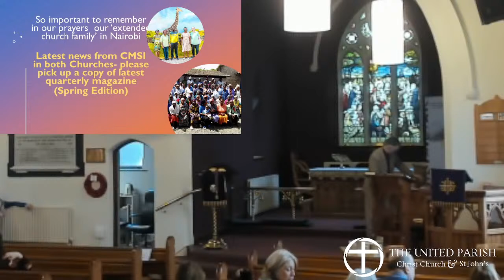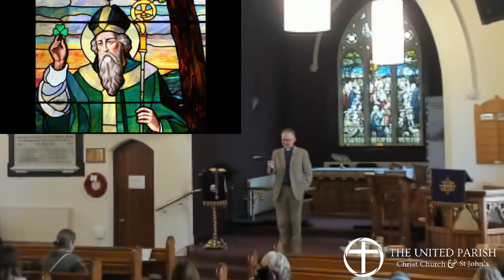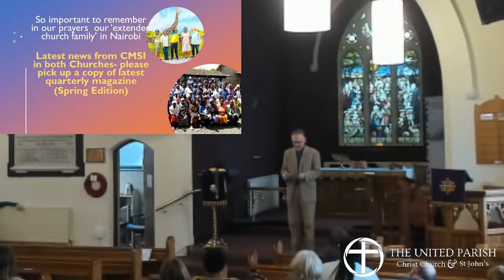Sunday 17th March 2024 Morning Prayer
Welcome to the United Parish of Christ Church Ballynure & St John's Ballyclare. Join us as we worship together.

Church Copyright Licence 676440 Size C
Streaming Licence 209714 Size C
Music Reproduction Licence 983793 Size C
Church Video Licence 85577 Size C